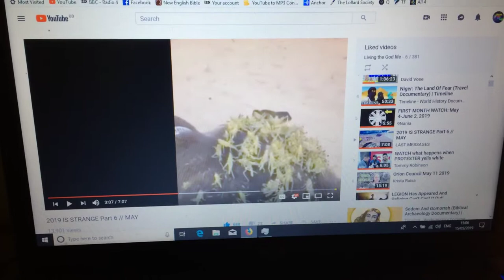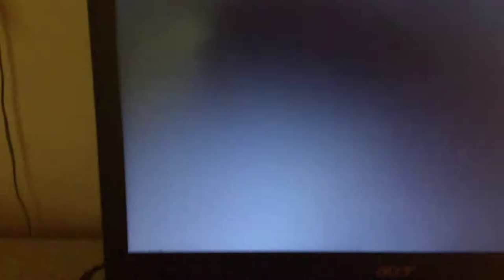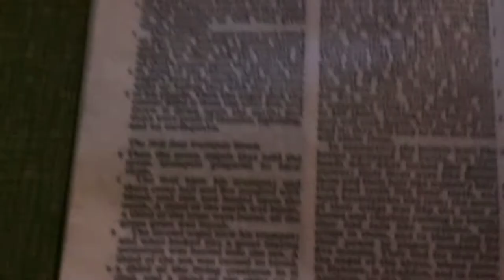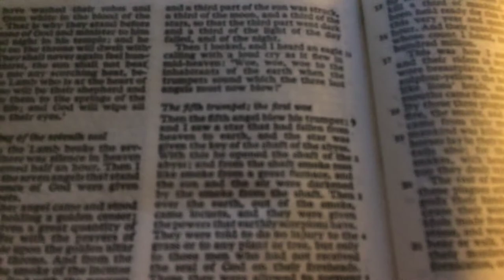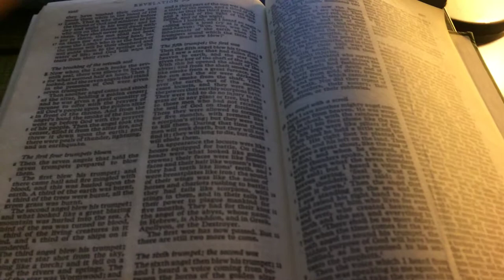The First Woe. Rev 9:7 Locusts looked like horses...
Last messages uploaded a video on the 11th of May 2019.

A sign of the times.